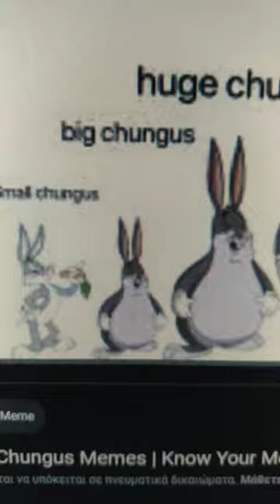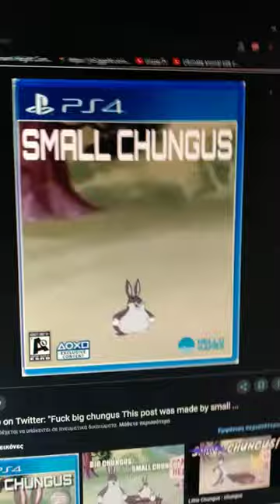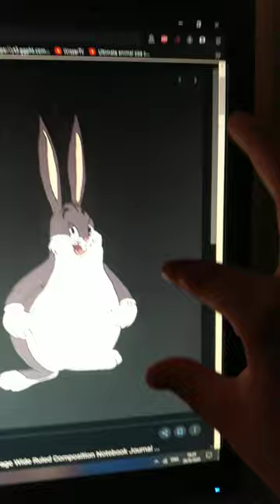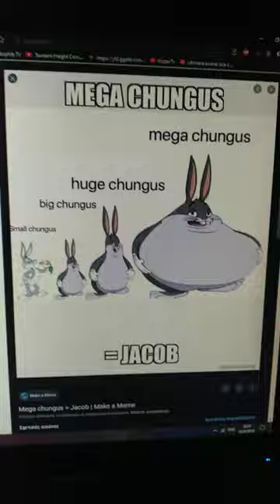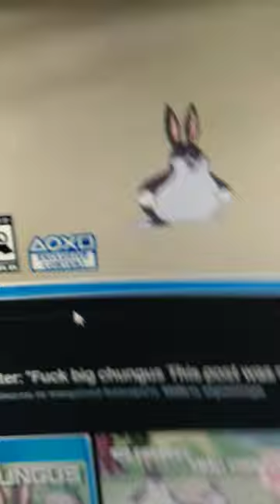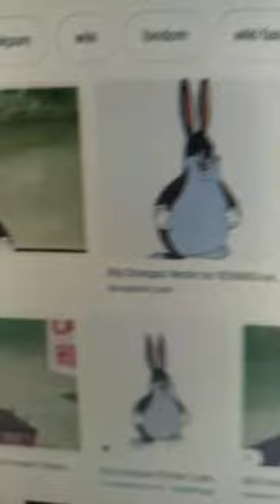big cungus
funny upload